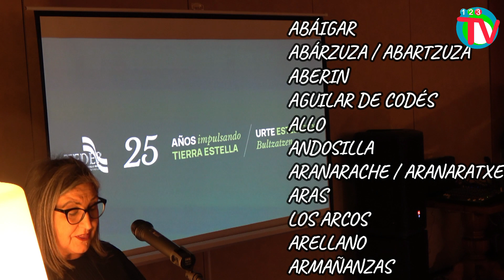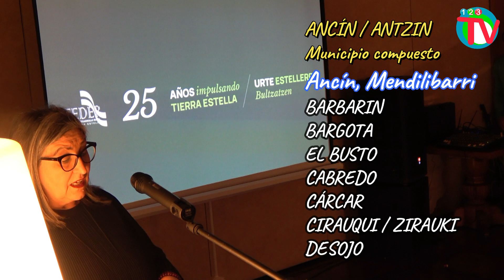25º ANIVERSARIO TEDER, Tierra Estella Desarrollo Rural de 131 núcleos de población, ¿los conoces?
Tierra Estella Desarrollo Rural
TEDER, Tierra Estella Desarrollo Rural, es una asociación sin ánimo de lucro constituida en diciembre de 1996 con el objetivo de favorecer el desarrollo económico y social de la comarca de Tierra Estella, espacio situado en el cuadrante Sur-Occidental de la Comunidad Foral de Navarra.

Nuestros asociados representan a las entidades públicas y privadas de la comarca, que trabajan por y para el impulso el desarrollo integral de la zona, a través de nuestros órganos de gobierno (Asamblea y Junta Directiva).

La asociación pretende servir de núcleo de convergencia y representación de todos los particulares, entidades y agentes interesados en el desarrollo integrado de la comarca para conseguir los siguientes objetivos:
Sensibilizar a las Administraciones locales, autonómica/s, estatal así como a las instituciones comunitarias europeas al objeto de optimizar el aprovechamiento de los recursos endógenos de la comarca, de cara a su desarrollo armónico e integrado.
Sensibilizar y trabajar el tejido social y económico de la comarca sobre los recursos, acciones y proyectos que contribuyan a sus intereses de desarrollo.
Servir a los asociados, de centro receptor y distribuidor de toda información relativa al campo del Desarrollo Local y Regional, tanto a nivel nacional como internacional, centrándose esta labor principalmente en el conocimiento de las dotaciones, recursos y proyectos existentes en cada momento y susceptibles de ser llevados a cabo por la asociación o por sus asociados.
Posibilitar entre los asociados el intercambio de experiencias y metodologías de intervención en el ámbito del desarrollo local y regional.
Participar y elaborar programas de desarrollo.
La Comarca de Tierra Estella, se localiza sobre el espacio centro-norte de la península Ibérica, abarcando el cuadrante Sur-Occidental de la Comunidad Autónoma de Navarra.

Desde el punto de vista natural, la zona norte de la comarca presenta valles cerrados de fuertes pendientes, y una altitud máxima por encima de los 1.000 m. El relieve se va haciendo más suave a medida que se desciende hacia el río Ebro, donde se encuentran pendientes prácticamente nulas de terrazas aluviales.

El clima tiene carácter transicional, entre el oceánico de la vertiente vasca y el mediterráneo continentalizado de la depresión del Ebro. Estos parámetros afectan directamente a la vegetación y usos del suelo. La vegetación natural de la zona norte es abundante, destacando las masas boscosas de hayedos y robles. En la zona media predominan los pinares de repoblación, intercalándose con zonas de matorral de carácter mediterráneo. Esta comarca destaca por su variabilidad natural, englobando numerosos ecosistemas de interés (Un parque natural, zonas LICs, ZEC, etc.)

En cuanto al aspecto social y económico, Tierra Estella cuenta con 131 núcleos de población, repartidos en 67 ayuntamientos y 71 concejos, contando con una población de 54.667 habitantes y una superficie de 1.664 kilómetros cuadrados, prácticamente un quinto de la superficie de Navarra.